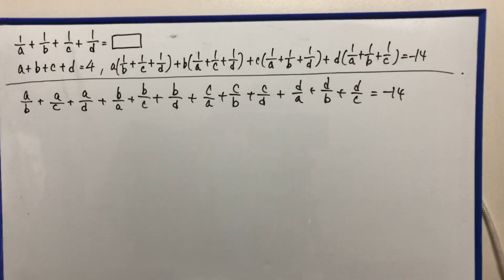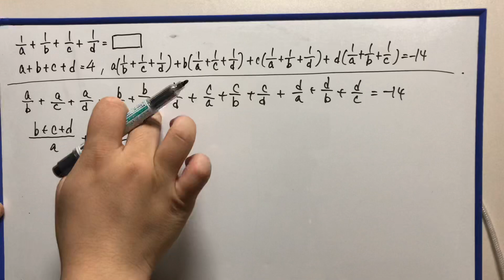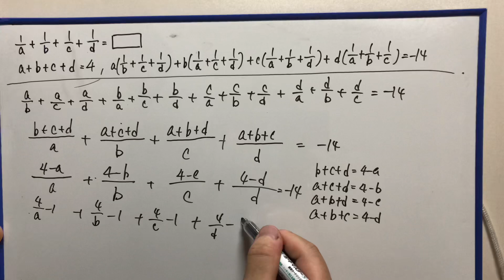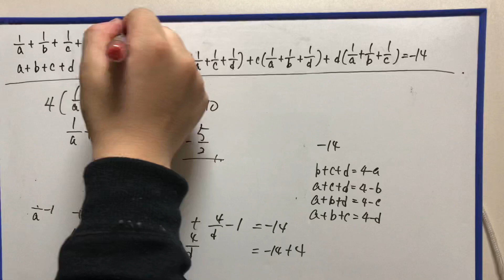【計算問題】90％以上のほとが間違えてしまう計算問題！！【灘高2019】【頭の体操】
久しぶりに難問の計算問題になっています。とてもきれいに計算できますし、しっかりとテクニックもありと、素晴らしい問題となっています。

この問題を解いてみて感動しましたし、いろんな人にしってほしい問題です。

教育関連の話をつぶやいています。